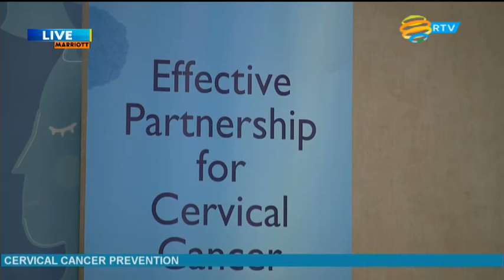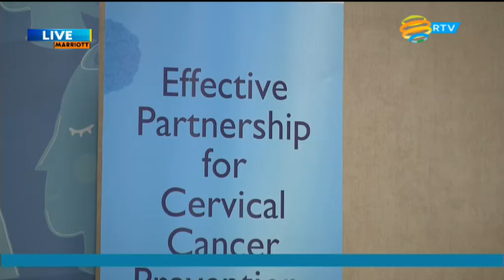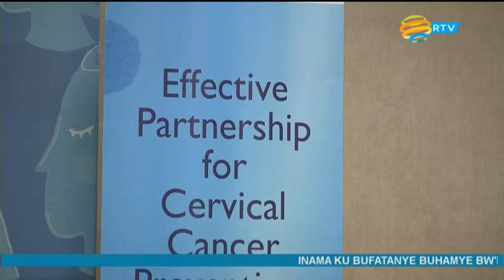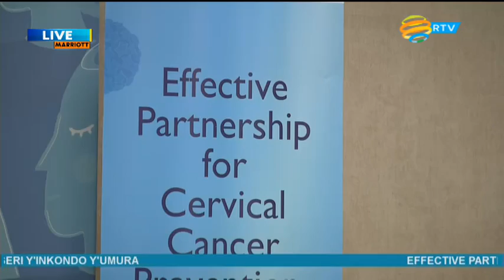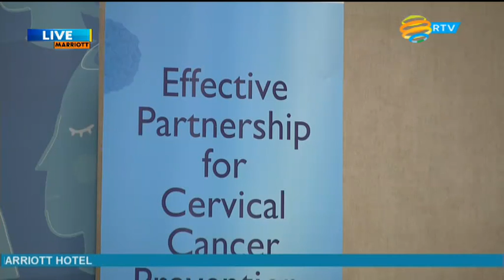Effective Partnership for Cervical Cancer Prevention | Kigali MARRIOTT Hotel 03.12.2019